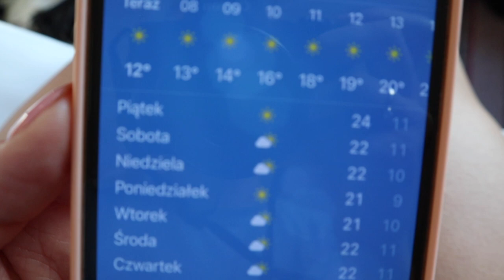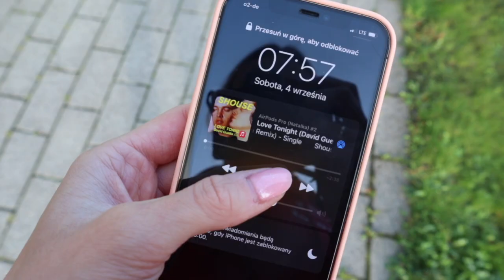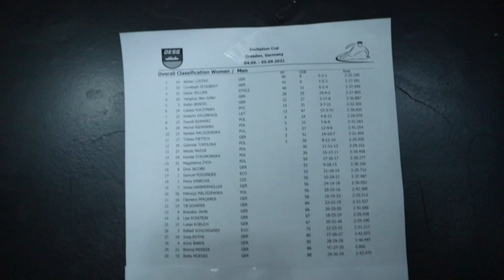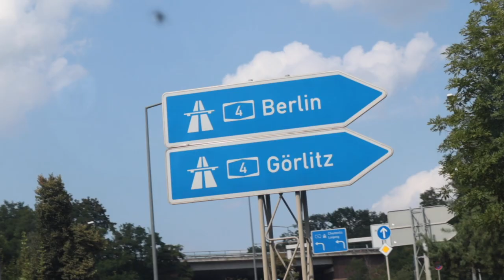klucz do rozwiązywania łyżew, najładniejszy pas na świecie. czyli cały tydzień ze mną :)